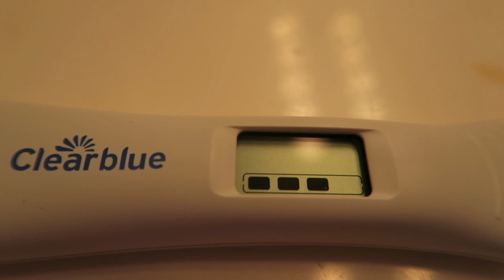Liam's 1 year montage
I can NOT believe this boy is already 1 guys. Happy 1st birthday to our little surprise. This year has been unforgettable.